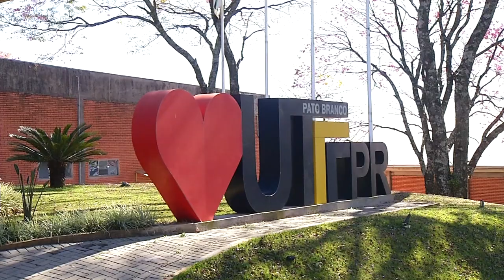UTFPR com processos seletivos para cursos de mestrado e doutorado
Educação: A UTFPR unidade de Pato Branco está com inscrições abertas para processos seletivos para cursos de pós-graduação.